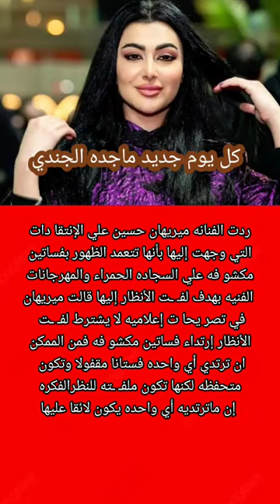ميريهان حسين ترد علي منتقد يها بلفت الأنظار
ميريهان _حسين